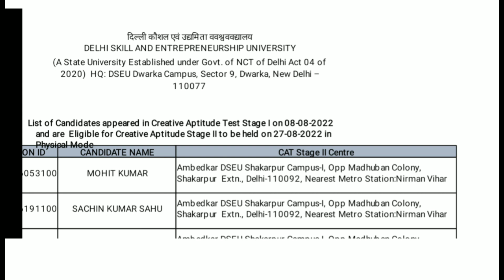Delhi Polytechnic Entrance 2022 | Delhi polytechnic CAT stage 1 result declared 2022 | dseu CAT 2202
for download Delhi polytechnic CAT stage 1 result join your telgram Channel

hello friends!!

i Hope aap sb well hoge apne Jo Delhi polytechnic ke under Delhi creative Aptitude test diya tha uska stage 1 ka result aa gaya hai aap sb usko download karne apna n.chaeck kare aur apke nam ke bagal me hi apka centre ka nam diya hai vaha par jaa kar stage 2 ka exam de jo drowing ka test hoga

all the best for stage 2 exam